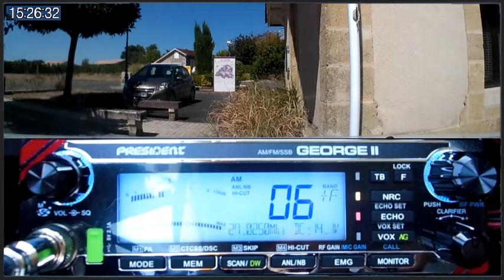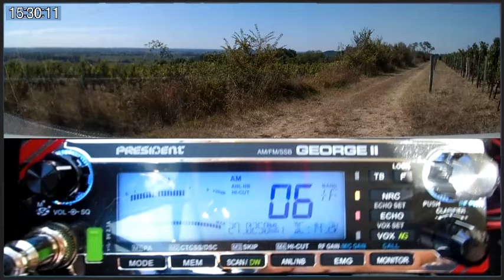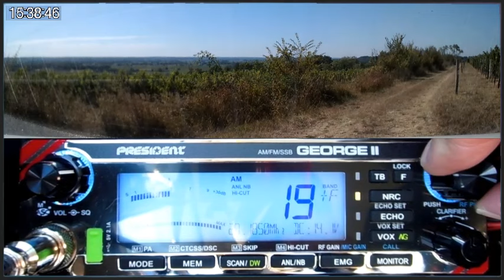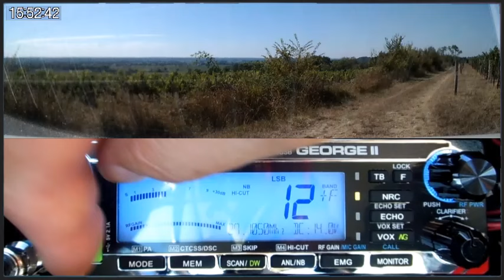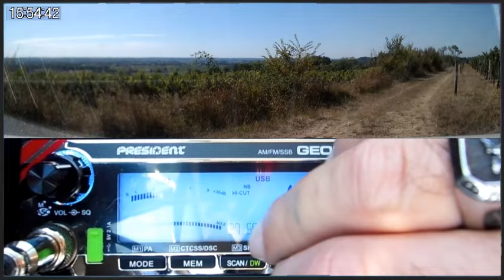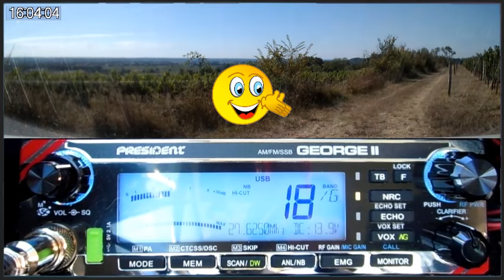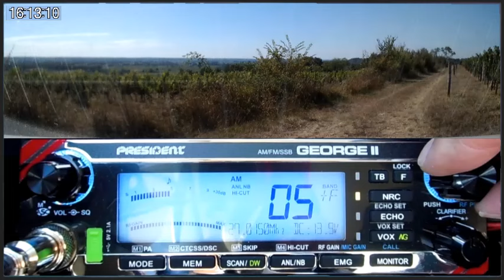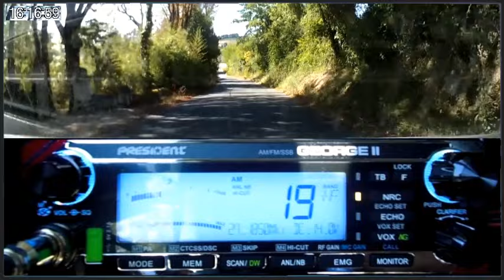🇫🇷 CB Nouveau test en mobile du President George II avec la propag Made in USA (27/08/2024)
Merci Bernard pour les reports et le QSO. 🎙📻🔊👍
73'51 de Dundee33 ~ 14BC3301  😉